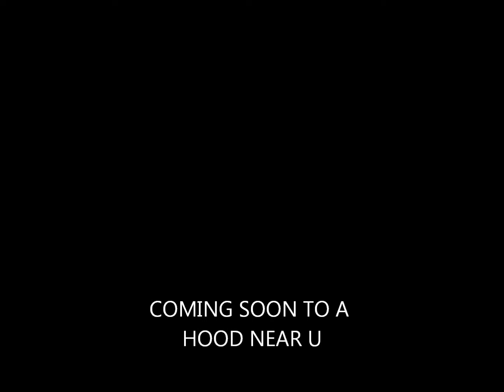W T F